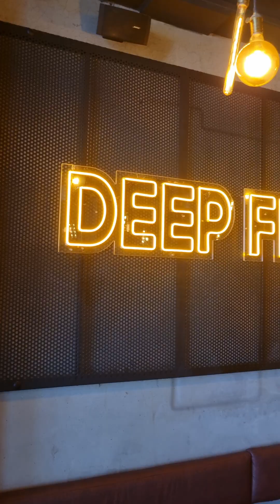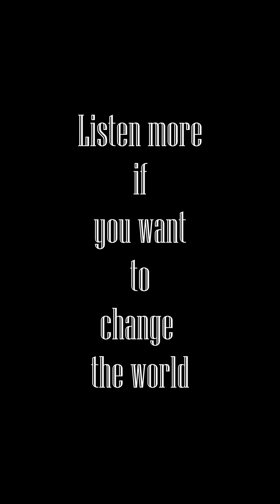This beach CHANGED ME! (My favourite place in Saudi Arabia vlog)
My travel series, day by day:)

Guys, please listen a bit more. Learn before you speak and act.
This beach was my best memory of Saudi Arabia
What an absolute vibe this is. Hope it gives you as much peace as it has given me.

Hey
I'm Kado:) This is day 38 of traveling like there is no tomorrow:D
I'm glad you are here watching this video that I made a little while ago.
I've decided to travel the world, after visiting 20 countries last year, this year it was time for me to actually start filming it.
So in these vlogs I'm sharing the experiences, cultural endeavors, adventures, basically all that happened to me while travelling.